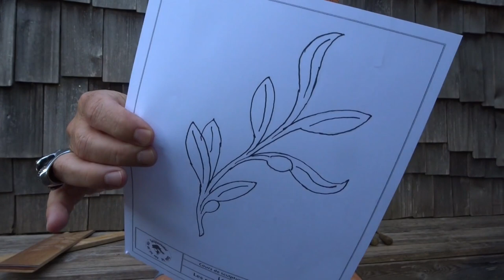Cours gratuit Sculpter Les Feuilles d'Olives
👉 Description
🔥Pour télécharger le patron 🔥
Je te dévoile toutes les techniques de Sculpture Provençale avec ce cours intensif sur les feuilles et branches d'olivier.
On va commencer par apprendre à dessiner des feuilles et des branches d'olivier.
On va s'exercer à sculpter les feuilles petit à petit sur différents bois.
On va finir par un exercice de sculpture d'une branche d'olivier complète.
Ce cours gratuit d'environ 3 heures est très complet.

🔥 Le nouveau site est en ligne venez le découvrir🔥

🔥 Pour  vous inscrive aux E-mail privé du Club des Sculpteurs Nomads ! 🔥

🛠️La caisse à outils 🛠️
Un coffret Kirshen de 6 gouges et 4 couteaux et une pierre à aiguiser, sur Amazon, qui est vraiment très bien et pas chers du tout.
Le coffret parfait pour débuter.